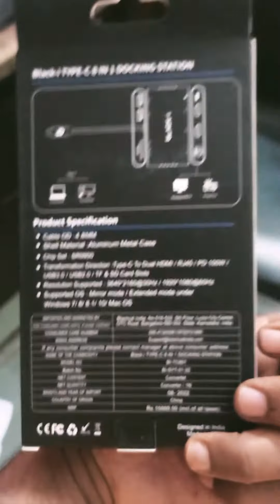black i type c 😍8 in 1 ,docking station#shrots